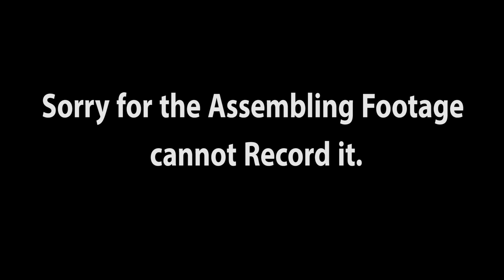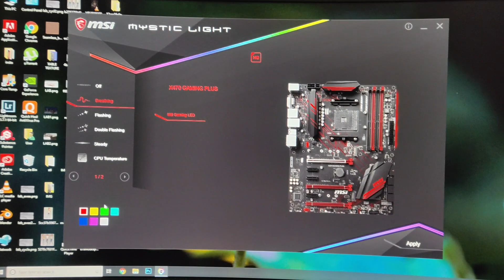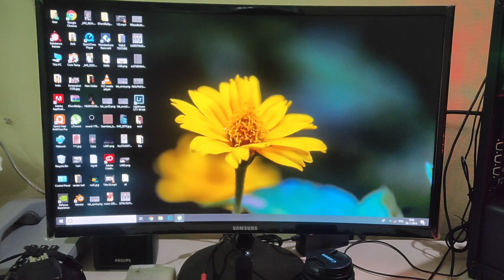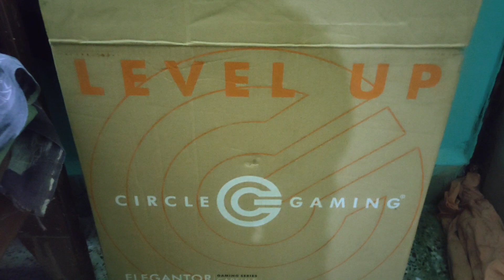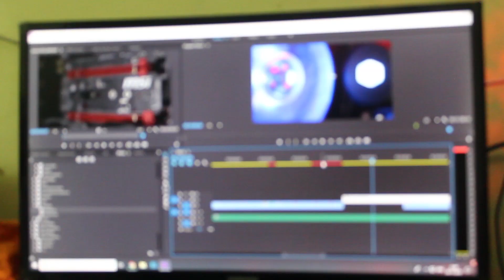How to Install Cooler Master Liquid cooler ML120l RGB with Dual Fans.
Upgrading My PC with Cooler Master Liquid Cooler ML120L RGB. (VLOG-5)
Changing liquid cooler from Cooler Master Liquid Cooler ML120L lite to Cooler Master Liquid Cooler ML120L RGB.
My Old Cooler was not having RGB light in the fan as well in pump. New Cooler has a RGB light in it which you will see in the video.

OLD LIQUID COOLER

PC Configuration.

Liquid cooler

Graphic Card

Keyboard & Mouse Combo

Device Used for Cinematic & Vlogging.

Camera:- CANON 1200D.LINK NOT AVAILABLE.

LENS:- Canon 50mm

Canon 18-55mm